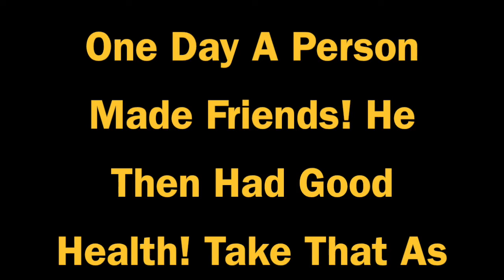The Giants Stykz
This Animation Was Made With Stykz! A Epic Stick Figure Animation Program! Get It At Stykz.net, Anyway This Video Is About A Giant And A Person Who Fight Then...MAKE FRIENDS! Hope You Enjoy